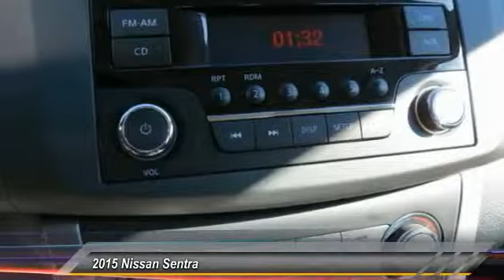2015 Nissan Sentra new, Altima, Maxima, Sentra, 370Z, Murano, Fontana, Rancho Cucamonga, Ontario, Sa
2015 Nissan Sentra S

Fontana Nissan
16444 South Highland Avenue

2015 Nissan Sentra-Fontana Nissan offers some of the best financing in the state of California, call us right now so we can show you all of the options available to you. Its why our customers drive from Riverside, Puente Hills, West Covina and many other cities even outside of California to buy their new Nissan.  Consumer may or may not qualify for college grad or military rebates, please contact dealer for details!